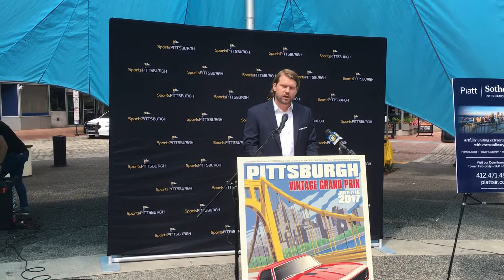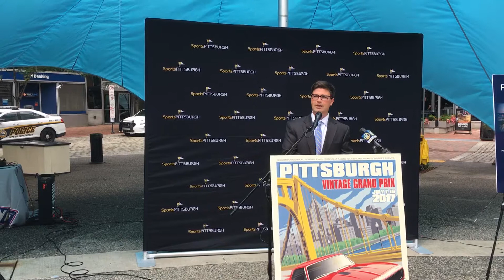Car show presser